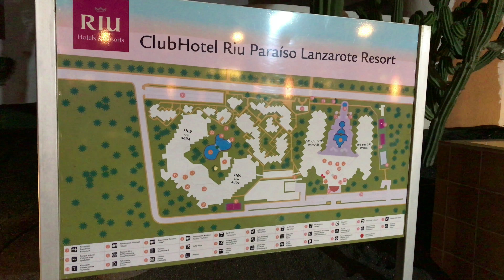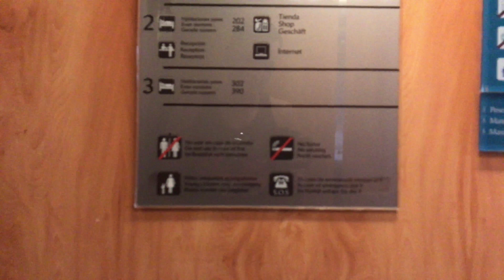Hotel Riu Paraiso Lanzarote Reception/Restaurant/Bar 4K (Part 1/2)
Hotel Riu Paraiso Lanzarote , January 2018

Liked meinen Channel für mehr Urlaubsvideos.